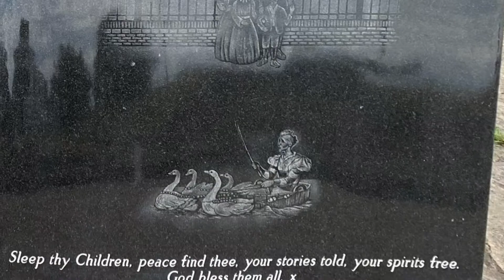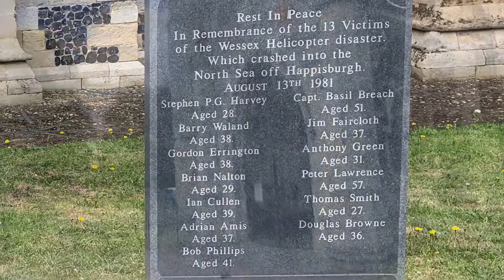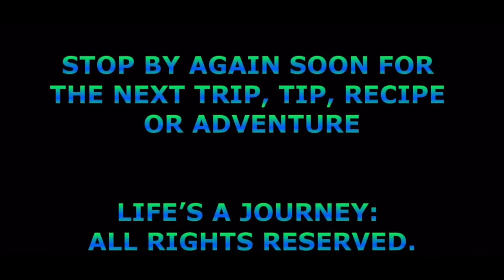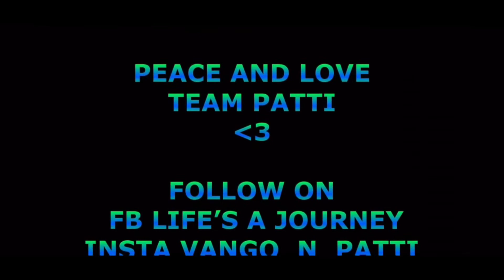LaJ Great Yarmouth🐚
Great Yarmouth
Theres so much more to this place than arcades and tat stores.
On the tow path there's a 1845 memorial to the 79 victims of the Great Yarmouth suspension bridge disaster.
58 children died.
58.
One body was never recovered.
This is just horrific.
Somethings just put shizzle into perspective don't they?
On May 2nd of that year, Arthur Nelson, the Cooke's Royal Circus' clown was being drawn along the river by 4 live geese while he rode behind them in a washing tub.
The geese weren't actually pulling the clown, the trick was that there was an underwater, unseen line attached to a rowing boat further along the river that really pulled Nelson, but of it's day, this trick was so clever and so enthralling that thousands of people came out to line the banks of the river Bure along its route and crowd onto the 1829 built and, 1832 extended suspension bridge to catch sight of the spectacle.
The bridge was flawed and under the weight of some 300 bodies, most of which were children, it collapsed. The bridge wasn't at capacity but instead was later found to be unfit for purpose.
With so many people upon it for a prolonged period of time, one of the eyebars on the southern suspension chain broke. Despite this the bridge wasn't evacuated, instead the intense weight then put too much strain on another imperfectly made eyebar on the north side and, like the twin towers of the 19th century, 5 minutes after the first, this second component yielded and the bridge collapsed into the cold and murky waters below.
Most of those that died were children, most of those, young children, as young as 2 years old.
There are stories of heroism and survival too: one mother held onto her child and saved them with her teeth!
I'll just leave that there a moment.
Fucking incredible is what that is.
Can you imagine holding on to anything for any period of time with your teeth?!
Another man was stuck in the twisted and mangled framework in the cold waters for hours before being rescued with a crowbar.
The juxtaposition between what was supposed to be a sight to behold: a clown in a wooden tub being driven by his geese, and what it became: a sight to forget, a bloodbath of mangled, drown and damaged people. Hundreds of bodies, dead and dying, mostly children, it is so stark a comparison.
What I also notice in the alphabetical surnames is the repetition:
Three Johnson's, Powleys and Uttings, two Churches, Dyes, Fields, Fulchers and Gotts. There's also two Livingstones, Roberts, Tennants and Vincent's, Richard Vincent never being found and so not bearing an age because I guess there's hope he lived on elsewhere.
I don't know if they were related to each other by blood as well as by name but imagine that...
Go on think about it.
You don't lose one of your family.
You lose two.
Now image three.
Holy moly that is just so incredibly sad.
I offer up a prayer to all the victims and to their families. I know it was forever ago but the ripples of this disaster spread across the generations and I know there'll be people here and abouts that know that they lost distant relatives.
Nearby is the north tower of the medieval town wall which was constructed between the 13 and 14 centuries. The town wall has 11 towers along its length. Mostly named after their location but there is pudding tower which I hope is relevant!
They were by all accounts exactly as described online, which is a defensive "flinty ring of steel", this north one is in discussions to be transformed into a quirky place to stay but I can see that others on the map are tourist attractions so maybe get along to see them.
There's an underpass that's been transformed into a graffiti gallery and the birth place of Anna Sewell.
Yes she of black beauty fame.
It now houses Kirsty's cakery which is worth a visit - yum!
The cathedral is a great place for a wander as are the waterways and the promenade.
There's plenty to do and see in this wonderful wide world for minimal costs and we're sharing our version of it with you right here.
Stop by again soon for the next trip, tip, recipe or adventure.
Music Last Nights Dream by kind permission of Tryezz and Looking Back by kind permission of Declan
Peace☮ & Love💟
Team Patti
Follow on FB Lifes a journey
Inst VanGo_n_Patti